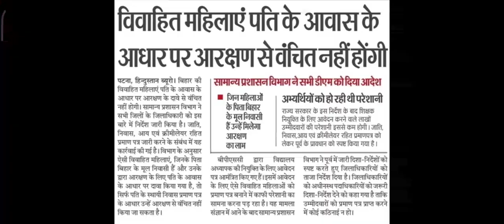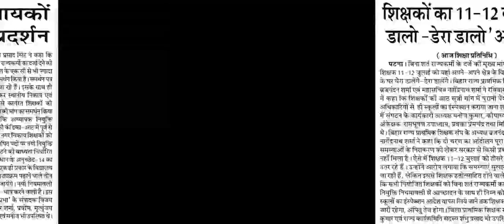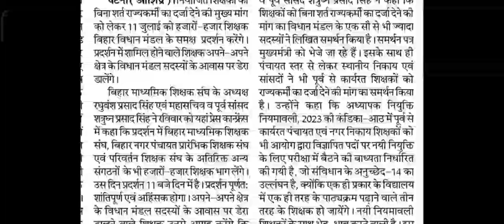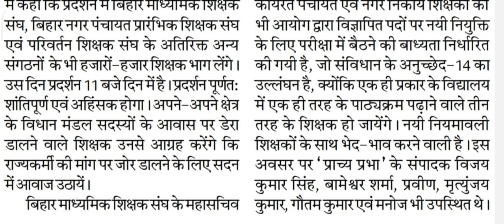BPSC शिक्षक भर्ती :- शिक्षकों का 11-12 जूलाई को आंदोलन, सौ से अधिक विधायकों का प्रदर्शन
और सबको शेयर भी जरुर करें

Shikshak Bahali
Bihar Primary Teachers
Bittu Advisor
बिहार शिक्षक

bittuadvisor
सातवाँ चरण
shikshak bahali
7th phase shikshak bahali
7th phase shikshak bahali
bihar shikshak bahali
7th phase news
7th phase notifications🔔
bittu advisor
94 हजार शिक्षक बहाली
शिक्षक बहाली
Bihar stet
7th phase notification update
7th phase niyojan update
7th phase
ctet new notification update
7th phase nayogen update
7th phase bahali update
seventh phase notification
7th phase notification bihar
7th phase teacher vacancy notification
bihar 7th phase notifications release
7th phase notification updates
7th phase vacency update,7th phase vacancy update
bihar teacher niyojan
7th phase notification
Bittu Advisor
bittu advisor
bittuadvisor
Target Ctet
TargetCtet
target ctet
targetctet
TARGET CTET
shikshak bahali
bihar shikshak
shikshak niyojan
bihar shikshak bahali 2021
7wan charan bihar shikshak bahali
teacher bahali